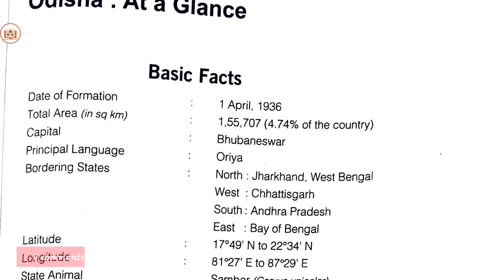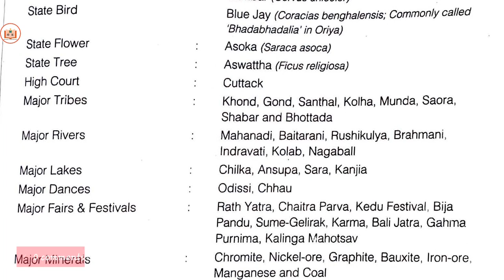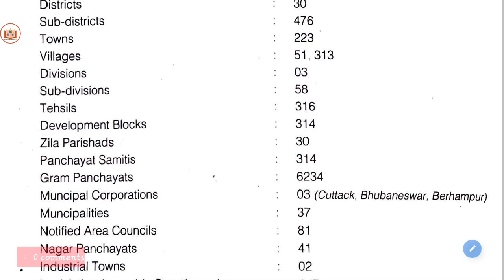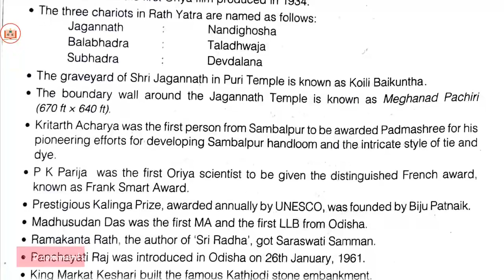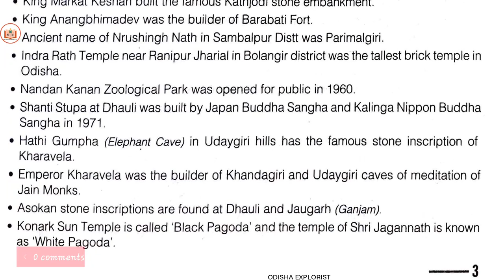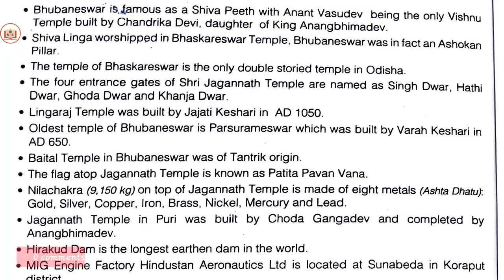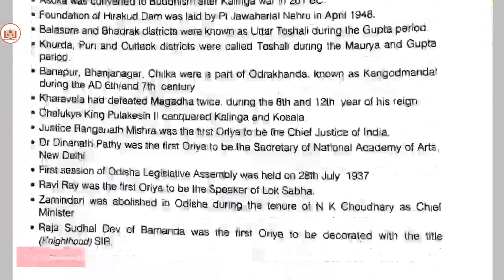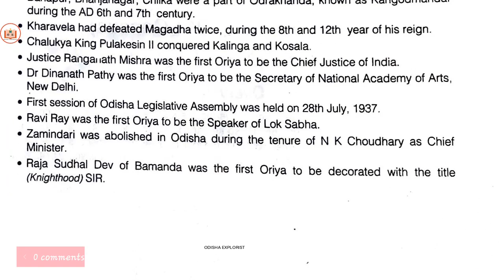odisha gk live Class day 1 special for opsc ASO